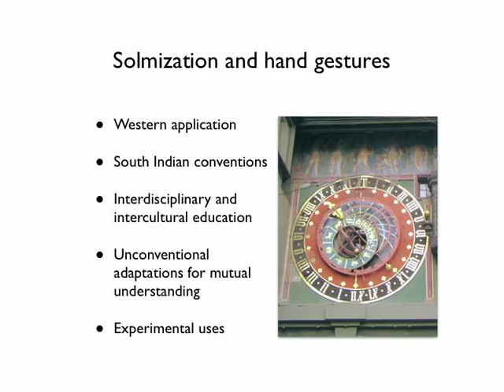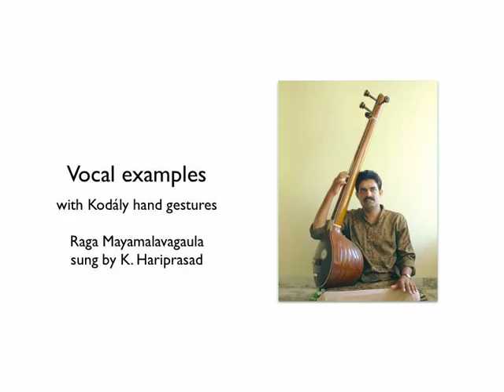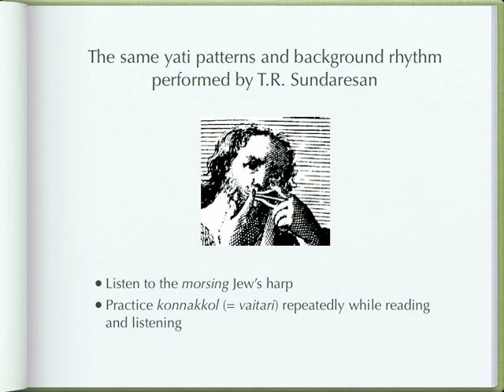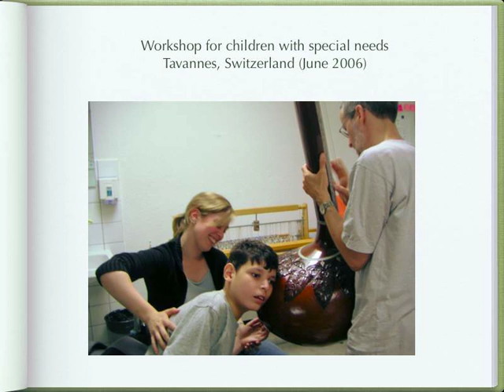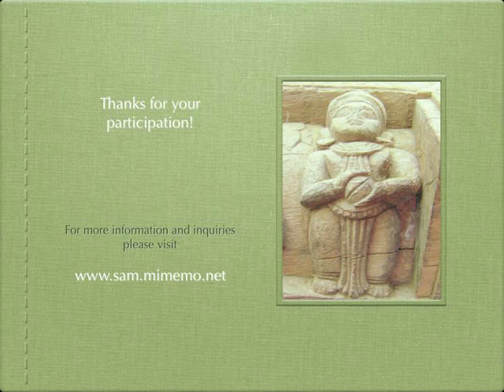Slideshow for ISME world conference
Presented at the 27th World Conference of the International Society for Music Education (ISME 2006) at Kuala Lumpur (Malaysia)